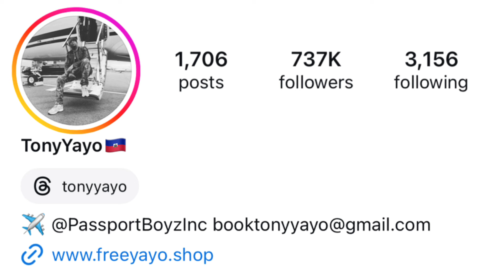Drake Don’t Want You To Watch This Video || PART 3 😳